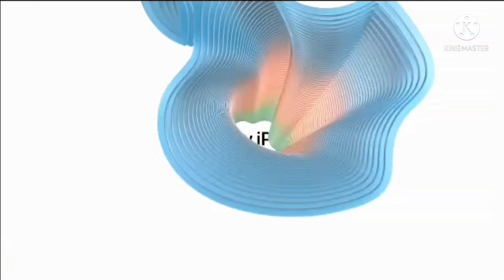iPad Air? Apple iPad Air Review YouTube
An all-screen design with a stunning 10.9‑inch Liquid Retina display
iPad Air
Apple's redesigned 10.9-inch iPad Air is the new middle-tier iPad starting at $599.
iPad Air is the perfect way to stay connected with Wi‑Fi and LTE.* Host a FaceTime call, join a video conference, or start a group project with friends or classmates from anywhere. Advanced cameras and microphones keep faces and voices crystal clear. iPad Air features superfast Wi‑Fi 6 — and with LTE,3 you can connect even when you’re away from Wi‑Fi.